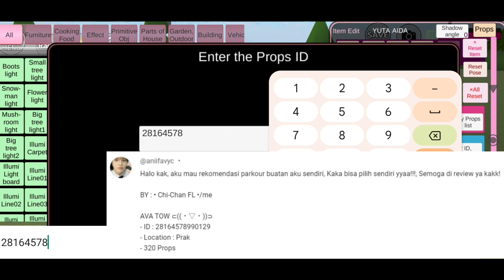Parkour Keren Ava Tow Green and Brown Di Park Sakura School Simulator | Obby Sakura #7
Hai Teman2, Video Kali Ini Video Kita Akan Memainkan Parkour Keren Ava Tow Green and Brown Di Park